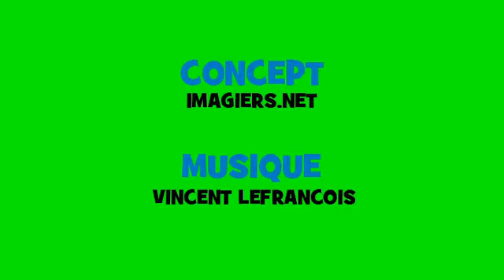Französisch Musik Konjugation # Opera Rock # Verb = être